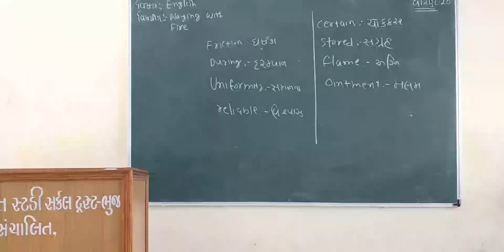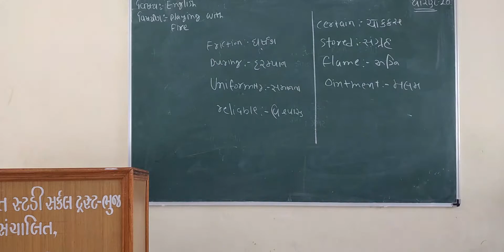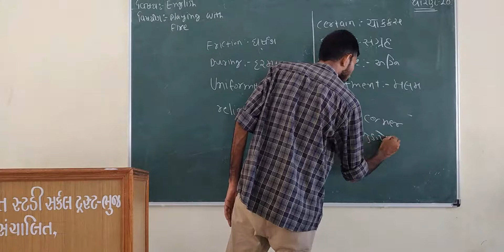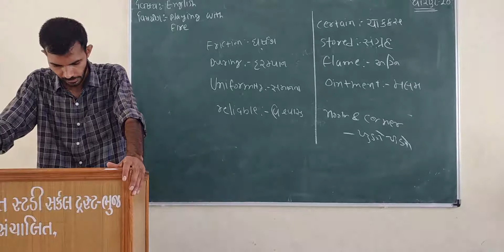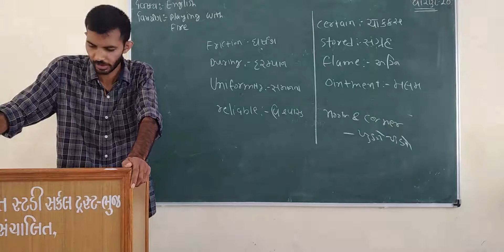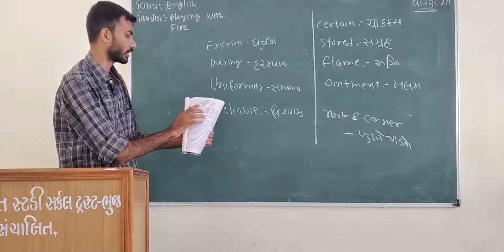STD 10 GM SUB ENGLISH CH 5 PLAYING WITH FIRE PART 3 BY VISHWAJIT CHUDASAMA